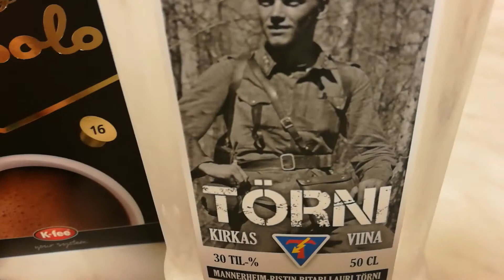testissä tazza mint & törni